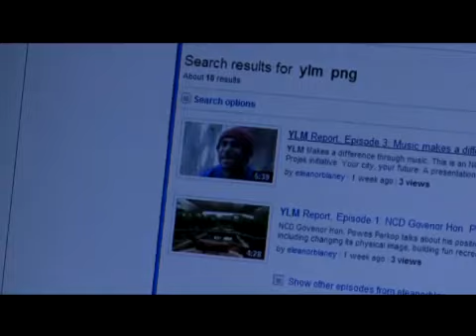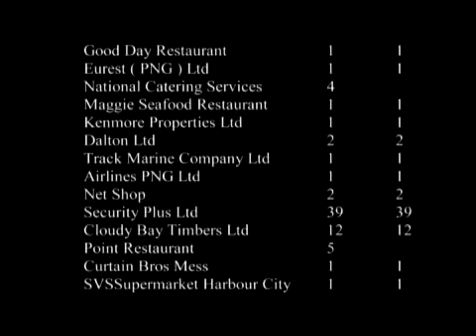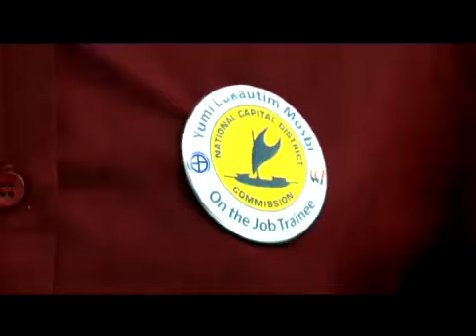YLM Report, Episode 4: YLM News Desk Update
We go to the graduation ceremony for 400 students who have completed training funded by YLM, and get a glimpse of the YLM website being sponsored, designed and developed by, Global Internet. We also recap the amazing things YLM have achieved in 2010.

This is an NCDC Yumi Lukautim Mosbi Projek initiative. Your city, your future.

A presentation by Media Haus Productions.